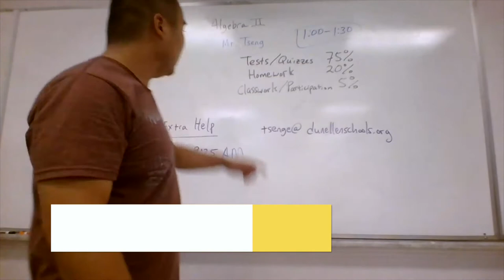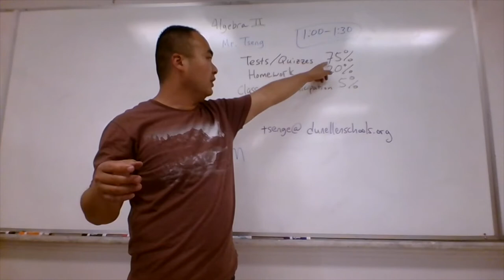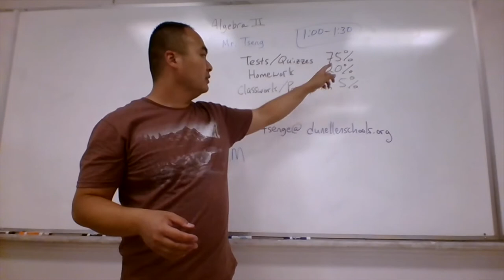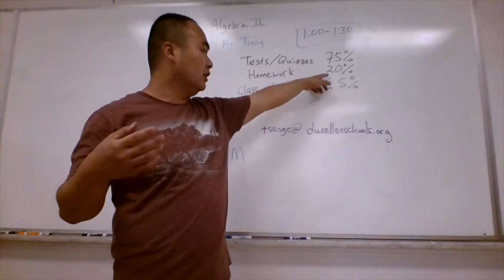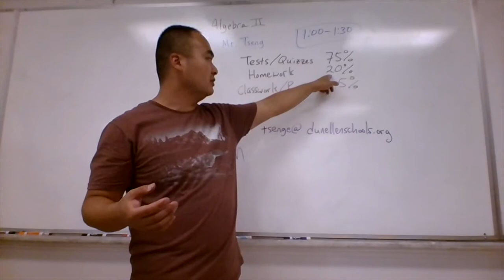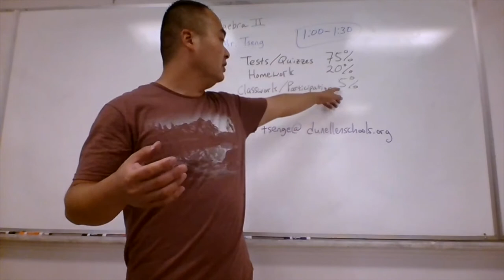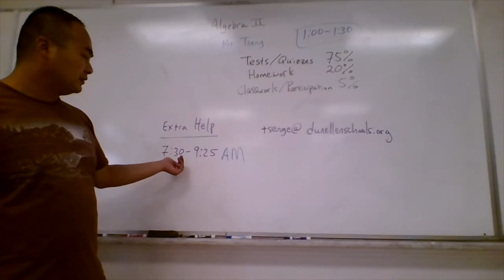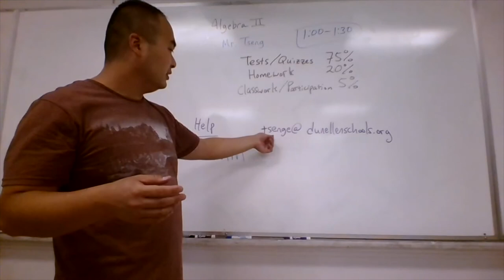Mr. Tseng Algebra II (Period 7)